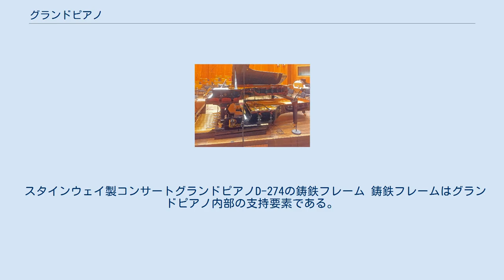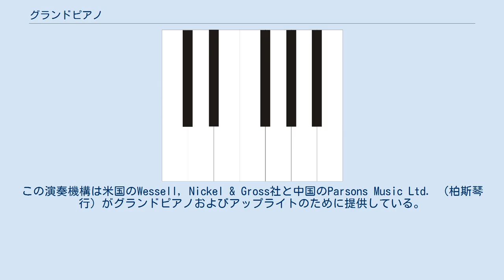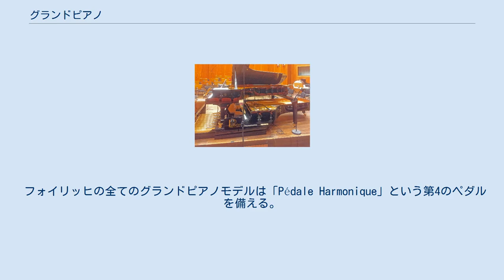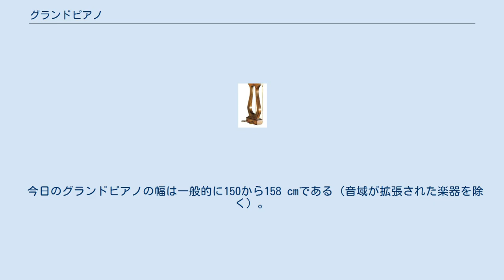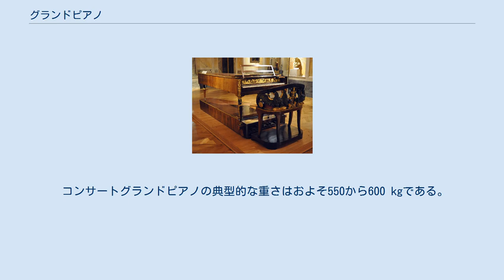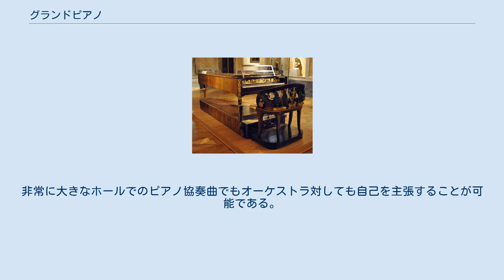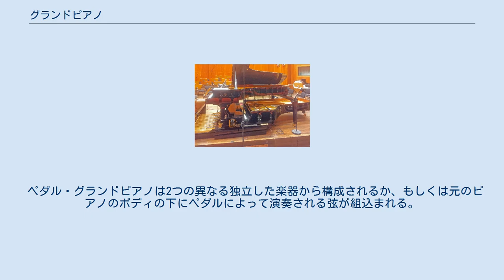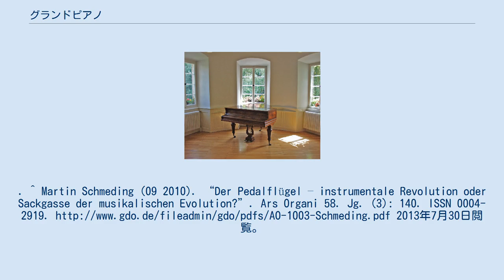グランドピアノ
ピアノ 」 グランドピアノ 大屋根を閉じた状態のベーゼンドルファー製グランドピアノ 1920年代のシードマイヤー製グランドピアノの鍵盤、フレーム（鉄骨）、弦 グランドピアノ（英: Grand piano）は、ピアノの一種。
グランドピアノのボディ（胴体）は（他にもいろいろあるが特に）弦を保持するフレーム（鉄骨）と響板から構成され、3本の脚の上に水平に置かれている。
これらを合わせると全高は約1メートルに達する。
グランドピアノの形状はチェンバロが規範となっている。
 曲線状のボディ形状が鳥の翼に似ているため、ドイツ語では翼を意味する「Flügel（フリューゲル）」と呼ばれる。
フランス語では「piano à queue」（しっぽのあるピアノ）と呼ばれる。
英語のGrandは「壮大な、豪華な」という意味である。
 ボディの端から鍵盤、アクション、ピン板がある。
側板の上部は開閉できる大屋根で覆われており、大屋根を開けることで音を上方にうまく逃がすことができる。
グランドピアノの下側は、18世紀のかなり初期の楽器を例外として、通常は開放されている。
ペダルが取り付けられている構造体は「リラ lyre」と呼ばれる（同名の古代ギリシアの竪琴と形状が似ているため）。
 アップライトピアノが空間や費用面での理由から主に家庭や学校で使われる場面が多いのに対して、音の持続性があり一般的に違いを付けた演奏ができるグランドピアノは熱心に取り組むアマチュア奏者やプロの演奏家のための楽器である。
コンサートホールには複数のメーカーのグランドピアノが常設されていることが多く、学校でも音楽室・講堂・ホールや、音響的には難があるものの全校の学生が集まって式典等を行う場を兼ねる体育館のステージ上などにおいてはグランドピアノが設置してあるケースは多い。
 ボディは支柱とともにグランドピアノの全ての構成要素を支える。
外側の輪郭、いわゆる「リム（外枠）」は今日はほぼ例外なく長い硬材の層をのりで貼り合わせ、プレス加工により作られる。
高級な楽器では、カエデの合板が好まれる。
この製造法は1878年のC・F・セオドア・スタインウェイの発明に遡る。
グランドピアノのボディが個々の部品から組み立てられる前は、湾曲したS字形の厚板の製造に最も苦心した。
ベーゼンドルファーの大型グランドピアノは今日でも合板ではなく無垢材で内リムが作られている。
 グランドピアノのボディの底部にある支柱は太く、かんながけされた、溝付きの、ほぞ継ぎされた角材から作られ、以下の役割を果たしている。
 一部の製造業者では、響板の働き（曲率、勾配、調律の安定性）はリムの輪郭の精密な形状の保持に依存している。
その他の製造業者では、響板は調節可能なリムの輪郭によって曲げられている（例: メイソン・アンド・ハムリン）。
 棚板は鍵盤を含むアクションを支え、溝付き木材で作られる。
棚板の後ろにはダムと呼ばれる板が横に渡されており、その上部にダンパーが位置する。
ダムは演奏機構と音響システムを分けている。
 グランドピアノの蓋は開けることができ、もし必要であれば外すこともできる。
以前はボディはシェラックを使って入念に仕上げられていた。
米国では、サテンブラック仕上げの塗装が一般的である。
 現在ヨーロッパとアジアにおいて製造されたピアノのボディの目に見える部分は大抵ポリエステル仕上げがなされている。
色は大抵艶のある黒色だが、白色や無色（ワニス仕上げ）の場合もある。
何層ものポリエステルラッカー仕上げ、特にポリエステル層の磨きは専門的な仕事である。
この作業は可燃性の研削屑が生じるため危険であり、専門設備を備えた作業場でのみ行うことができる。
 通常はリムと支柱が完成した後に音響システム（鋳造フレームと響板）が組込まれる。
一部の製造業者（例えばグロトリアン・シュタインヴェーク）はまず支柱と音響システムを組み立て、次に音響システムの周りにリムを作る。
 スタインウェイ製コンサートグランドピアノD-274の鋳鉄フレーム 鋳鉄フレームはグランドピアノ内部の支持要素である。
フレームは弦による15万から25万ニュートン（15から25トンの重量に相当）の張力を支える。
以前はもっぱら砂型鋳造だったが、近年は真空鋳造によっても生産されている。
真空成形されたフレームはよい表面状態のこともあれば、望ましい表面品質を得るために手作業で修正が必要なこともある。
鋳鉄フレームの材料は1840年代以降歴史的にねずみ鋳鉄であったが、個々の製造業者は...